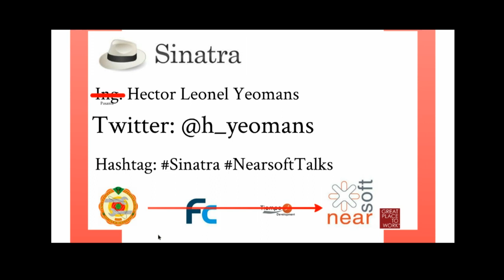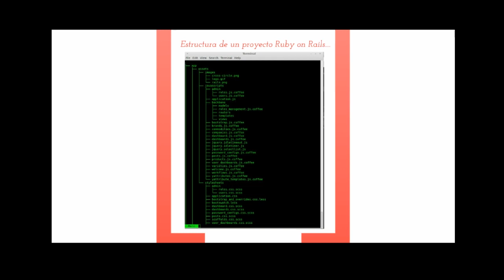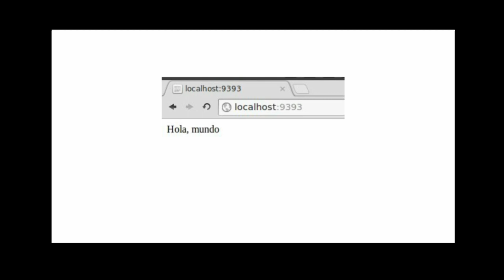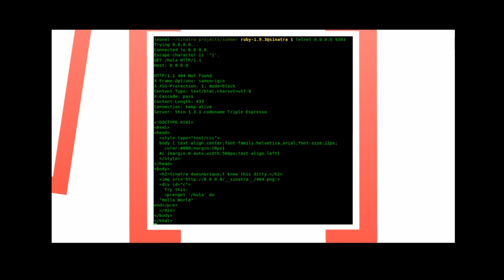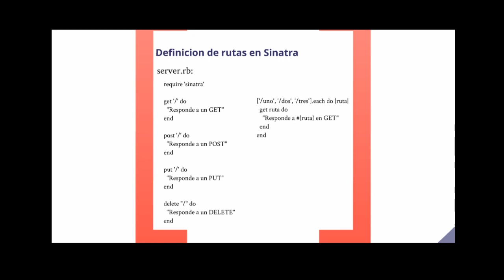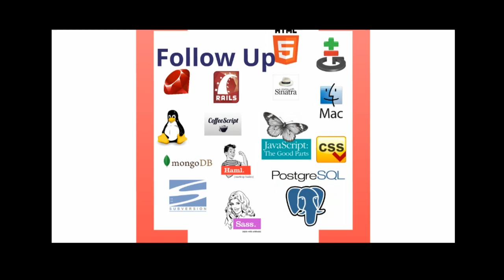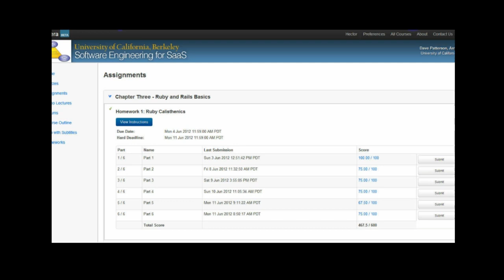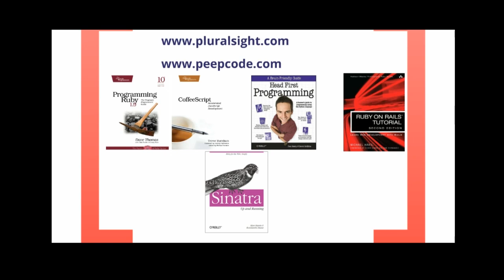Sinatra, Up and Running por Héctor Leonel Yeomans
Plática sobre Sinatra dentro de los Nearsoft Summer Talks 2012.